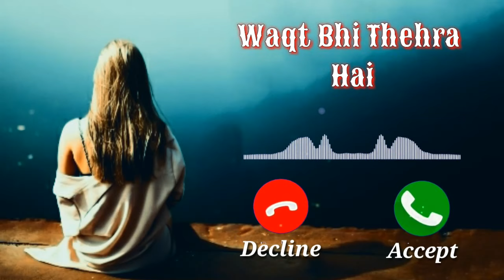Waqt Bhi Thehra hai Ringtone | Kash Tu Aise Aaye Jaise Koi Dua | Sun Raha Hai Na Whatsapp 4k Status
waqt bhi thehra hai

waqt bhi thehra hai status

waqt bhi thehra hai whatsapp status

waqt bhi thehra hai remix

waqt bhi thehra hai slowed and rewerb

waqt bhi thehra hai ringtone

Kash tu aise aaye jaise koi dua status

Kash tu aise aaye jaise koi dua whatsapp status

Kash tu aise aaye jaise koi dua ringtone

Kash tu aise aaye jaise koi dua slowed

Kash tu aise aaye jaise koi dua remix

waqt bhi thehra hai lofi

Kash tu aise aaye jaise koi dua lofi

sun raha hai na tu status

sun raha hai na tu ringtone

sun raha hai na tu whatsapp status

sun raha hai na tu slowed and rewerb

sun raha hai na tu lofi music

sad ringtone status

sad status

ringtones

new ringtone

new song

sad heart touching whatsapp status